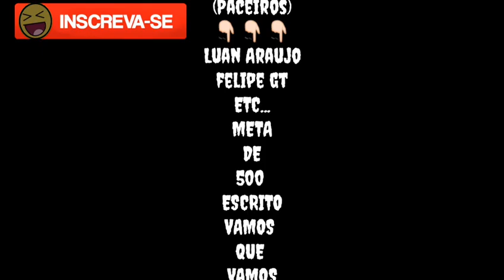Noob vs pro (Marlon Jl2)